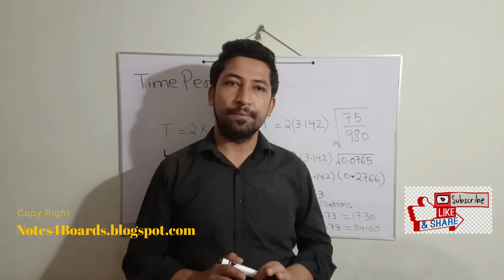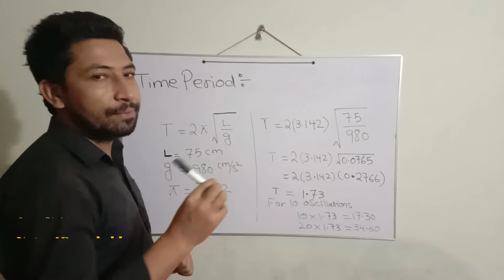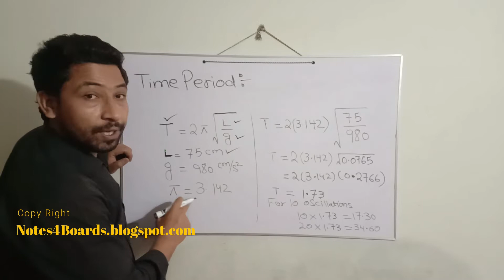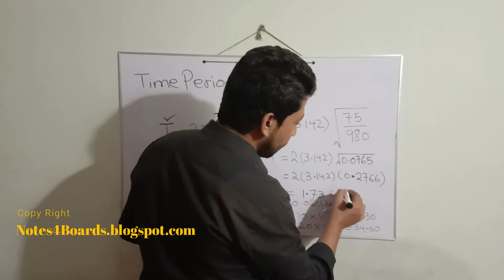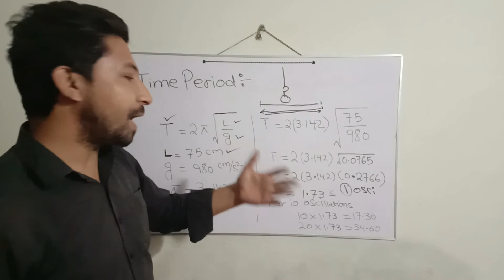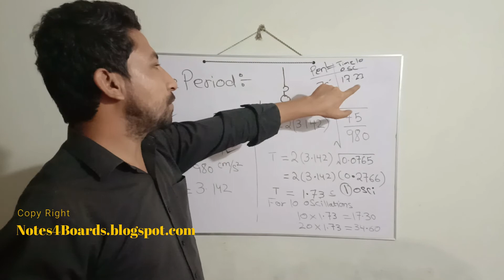How to verify Time Period for oscillations Of Simple Pendulum || Notes4Boards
In this video you can learn how to verify the readings of simple pendulum and how to check the taken values of simple pendulum. By using time period formula of simple pendulum.